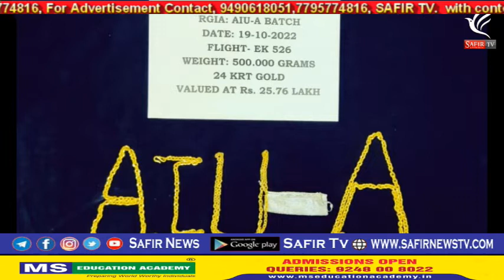Safir News Tv local National & International 20 OCT -2022